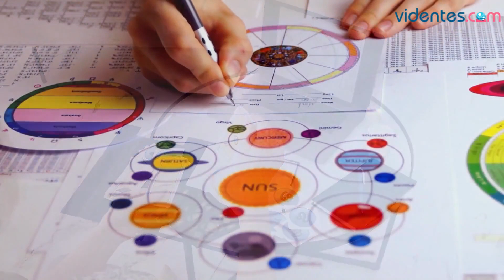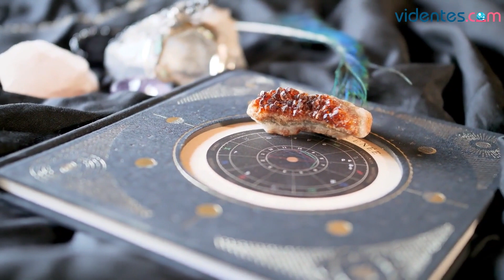HORÓSCOPO DIARIO 💫❣️💘 LEO ♌️ MIÉRCOLES, 25 DE ENERO DE 2023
Horóscopo de Leo para hoy, miércoles 25 de Enero de 2023. El horóscopo para hoy: descubre tu futuro gracias a mi horóscopo diario para ti.